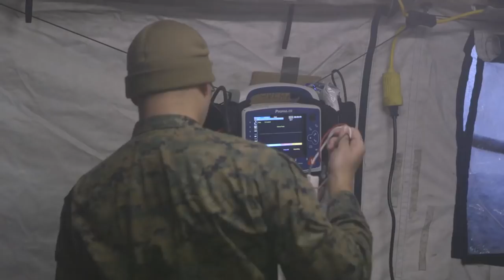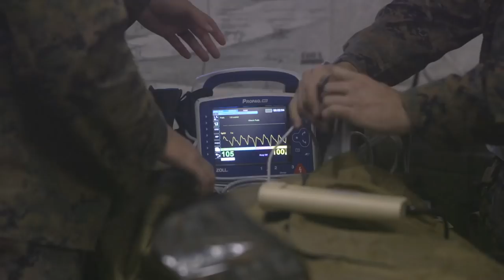Exercise Trident Juncture: CLB-2 Corpsmen Perform Mass Casualty Drill in Norway Part I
VOLL, Norway (Oct. 23, 2018) U.S. Navy doctors and corpsmen with shock trauma platoon, Combat Logistics Battalion 2, perform a mass-casualty drill in Voll, Norway. The doctors and corpsmen trained to transport, assess, and treat high numbers of patients as quickly as possible during Exercise Trident Juncture 18. Trident Juncture 18 enhances the U.S. and NATO Allies’ and partners’ abilities to work together collectively to conduct military operations under challenging conditions. (U.S. Marine Corps video by Cpl. Scarlet A. Sharp/Released) 181023-M-LE112-1001